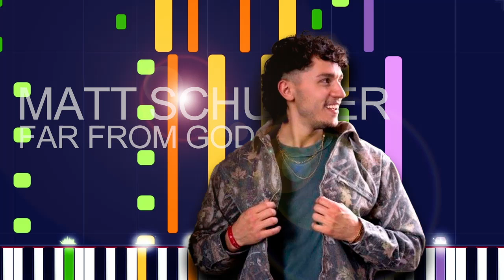Matt Schuster - FAR FROM GOD (PRO MIDI FILE REMAKE) - "in the style of"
Full MIDI download specifications:

Channel 01: Electric Bass (finger) - 171 Notes
channel 02: Whistle - 19 Notes
channel 03: Acoustic Guitar (steel) - 579 Notes
channel 04: Acoustic Guitar (steel) - 1269 Notes
channel 05: Overdriven Guitar - 45 Notes
channel 06: Pad 2 (warm) - 320 Notes
channel 07: Rock Organ - 78 Notes
channel 08: Banjo - 183 Notes
channel 09: String Ensemble 1 - 143 Notes
channel 10: Drums - 818 Notes
channel 11: Choir Aahs - 453 Notes
channel 12: Voice Oohs - 150 Notes
channel 13: Voice Oohs - 73 Notes